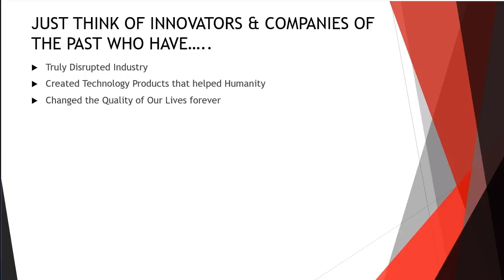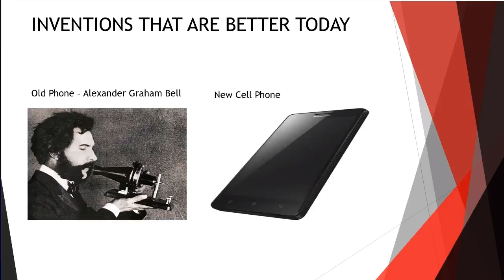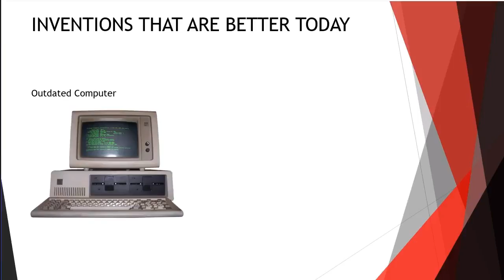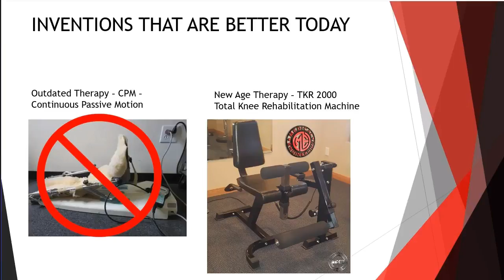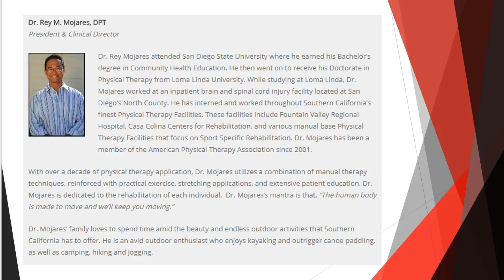Doctor Sees Total Knee Rehabilitation Machine TKR 2000 as Necessary for Therapy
Doctor states the TKR 2000 Knee machine is a necessary piece of physical therapy equipment to increasing Range of Motion (ROM).  He further comments that having a Medical Engineering TKR 2000 in home, to balance therapy when not in the office, is crucial.

You will also here from a prominent Stuntman and Actor, who you may have seen in recent Spider Man movies.  He is a professional, with over 35 surgeries, so he knows what he is talking about.

He claims his Flexion and Extension progress with the TKR 2000 Knee Machine supersedes any physical therapy he has undergone in all his years.

Our goal at Medical Engineering is to help rehabilitate people with our Engineered products like this TKR 2000 Knee Machine.  It was designed to increase Range of Motion (ROM) for people who have had Knee Injuries or Knee Surgeries, even Total Knee Replacements, but still suffer from Knee Pain.

Please feel free to schedule a Free Consultation Today.